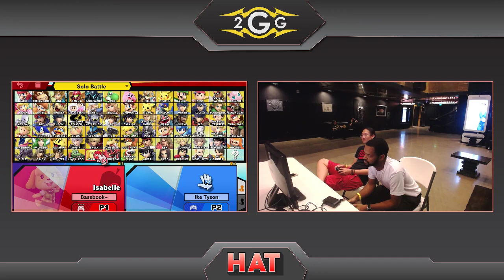HAT 78 - Mazer ShiNe (Pokemon Trainer) Vs. THC | Ike Tyson (Hero) Winners Quarters - Smash Ultimate